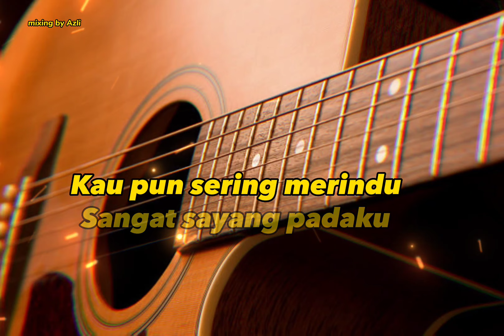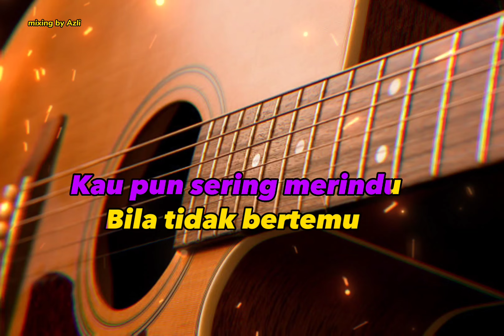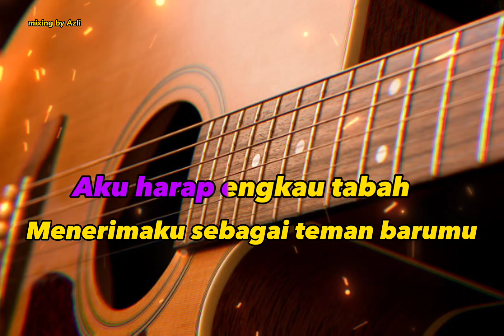KITA DI TAKDIRKAN JATUH CINTA - SPRING ( AKUSTIK KARAOKE )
Ku tak tahu mengapa
Tiba tiba sahaja
Di dalam hati ini sering rindu padamu
Ingin ku meluahkan tak berdaya

Ku tahu engkau jua
Sangat sayang padaku
Kau pun sering merindu
Bila tidak bertemu ternyata kau dan aku
Pendam rasa

Kau dan aku sudah ditakdirkan bertemu
Dan tiba tiba kita jatuh cinta
Ini semua sudah suratan ilahi
Dan kita harus hadapi kenyataan

Biar apapun terjadi
Aku harap engkau tabah
Menerimaku sebagai teman barumu
Semoga kita saling sayang bahagia

Janganlah engkau pergi
Semadi di hatiku
Masih menyayangimu oh sayangku

Janganlah engkau pergi
Semadi di hatiku

Bila sehari tak pandang aku rindu